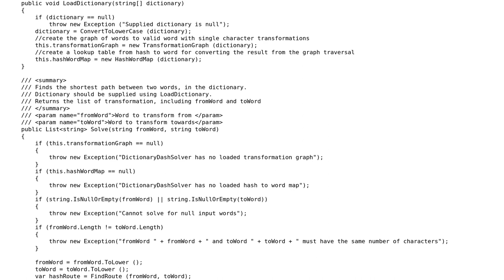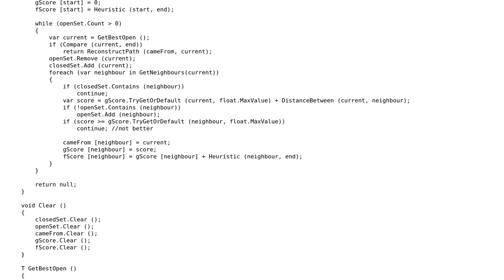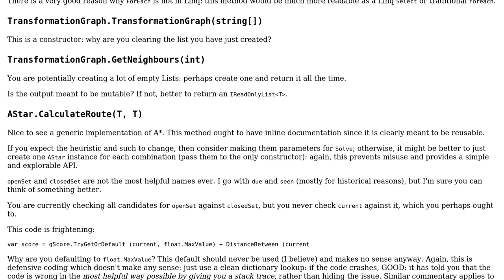Code Review: Shortest path to transform one word into another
With thanks & praise to God, and with thanks to the many people who have made this project possible! | Content (except music & images) licensed under CC BY-SA | Music | Images & others | With thanks to user VisualMelon user t3chb0t user sbgdev and the Stack Exchange Network Trademarks are property of their respective owners. You are responsible for your own actions.